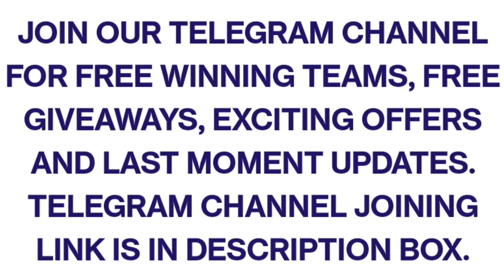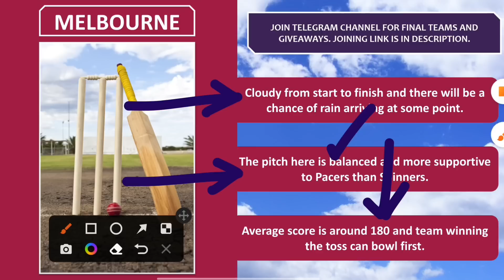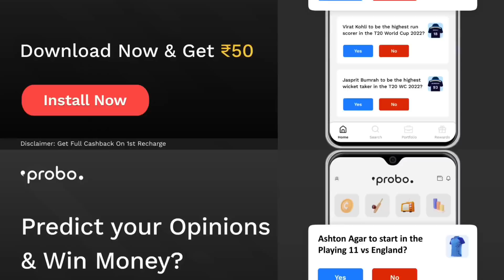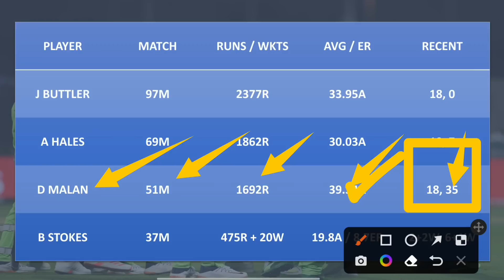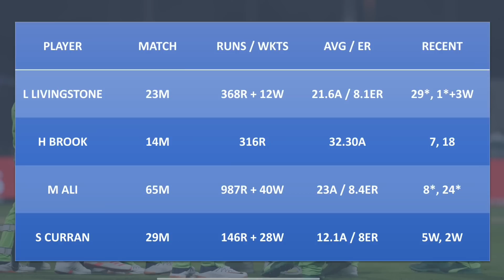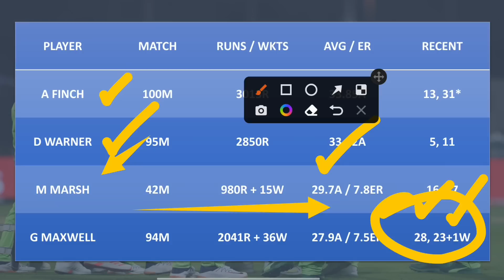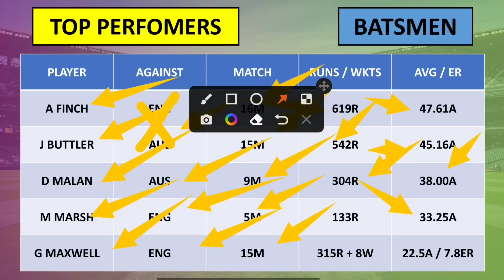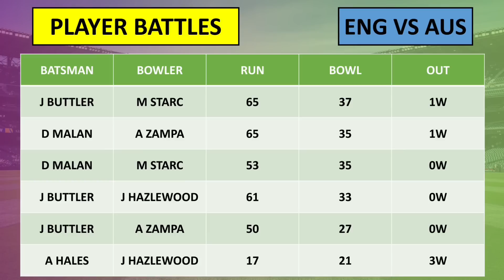ENG vs AUS Dream11 Prediction, ENG vs AUS Dream11 Team Today, AUS vs ENG Match Prediction, Dream 11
About This Video : This video is all about ENG vs AUS Dream11 Prediction. I am going to tell you some big news regarding England vs Australia T20 World Cup match. In this video I am going to talk about AUS vs ENG Dream11 Match venue, Pitch Report, Players, Grand League Tips, Small League Tips, GL Teams, SL teams, Many Other Things.